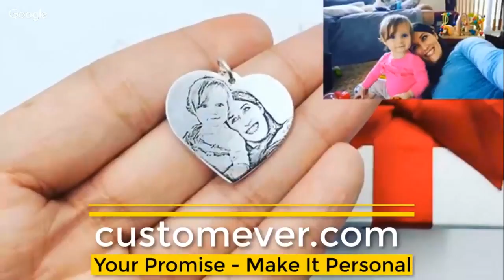laser engraved photo necklace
This precious silver/golden heart necklace is the perfect place to keep a picture of your loved one while making you even more beautiful in your appearance!

Perfectly made out of metal with the highest cutting, cleaning & graving techniques. We offer for you two different versions.

Either you can go on a classic platinum or gold or choose a nicely rose golden loved heart.

A beautiful flower design is clean engraved on top of the heart necklace to make it even more special!

We can only offer this insane price for a limited amount of time! So be quick and catch yourself one before they are gone!